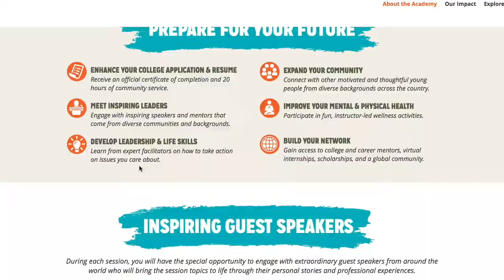Global Glimpse Brave New World Program